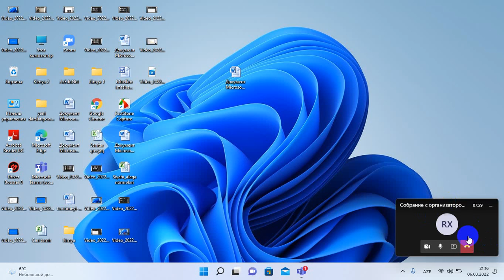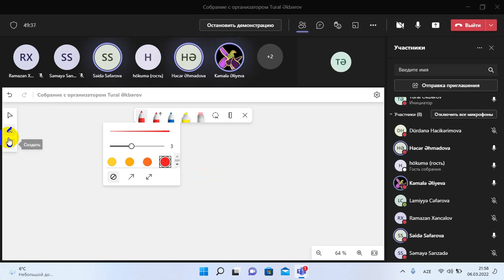Makrotəkamül.Güvən testlərinin izahı. Tural Əkbərov